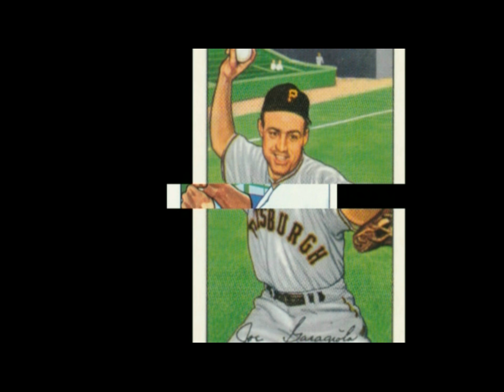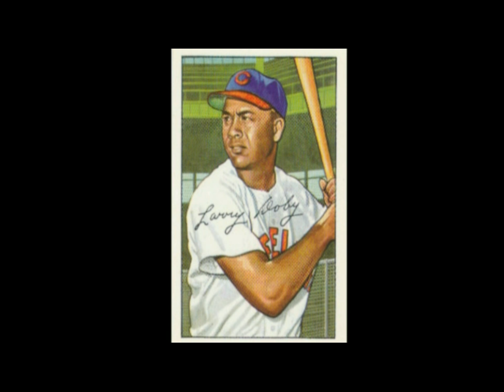1952 Bowman Baseball Set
A Spectacular 252 card set. Most collectible cards in the set are second year cards for Mickey Mantle and Willie Mays.  The audio is from the 7th game of the 1952 World Series, Brooklyn  Dodgers vs New York Yankees